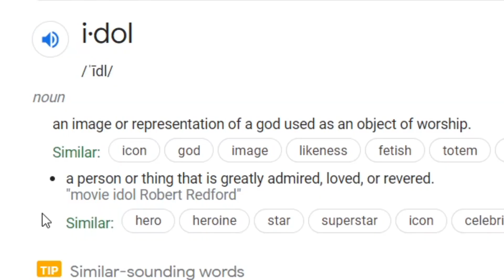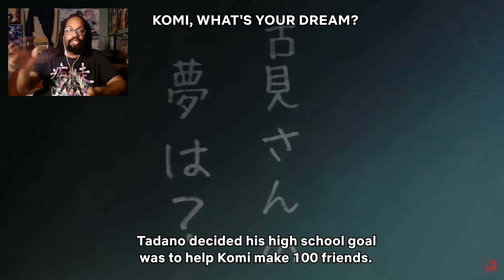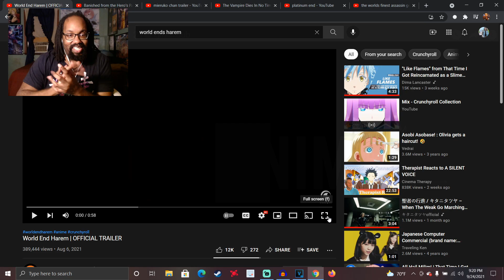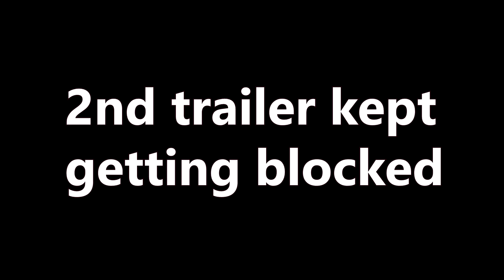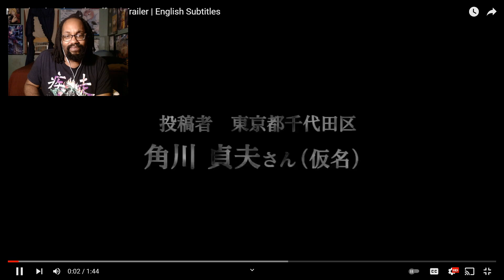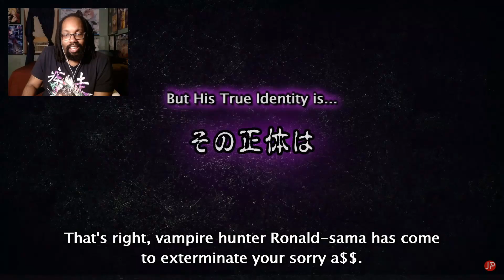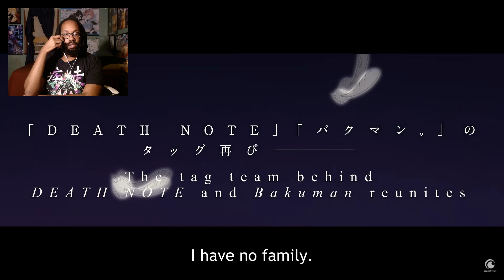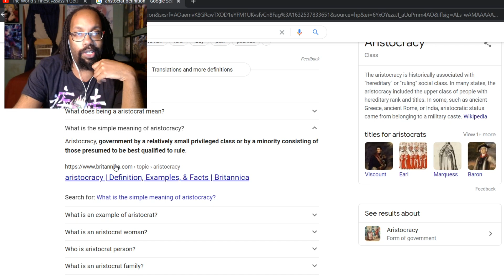Anime Showcase IDOL: Fall Edition 2021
Which Upcoming Fall season anime are you going to watch?

Wanna hear my theme song?